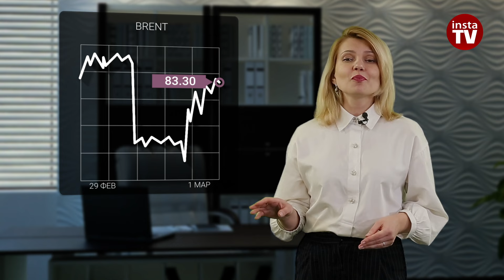01.03.2024: Сможет ли рубль развить свой вчерашний успех? Прогноз евро/доллар, цены на нефть и рубль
Законопроект о финансировании правительства США был принят буквально накануне шатдауна. Теперь очередное «время Х» отодвинуто до 8 и 22 марта. То есть принятый документ вовсе не означает, что переговоры между республиканцами и демократами по бюджету завершены. Так получилось, что тема переговоров сейчас актуальна также для двух ведущих азиатских экономик – Японии и Китая.
Причем результаты этих процессов будут иметь непосредственное влияние как на валютные курсы Форекса, так и на котировки сырья. В Японии сегодня высказался очередной финансовый чиновник. На этот раз – глава Центробанка Кадзуо Уэда. Он скептически отнесся к устойчивости японской инфляции и ее скорому достижению целевого 2-процентного уровня.
Правда, глава регулятора большие надежды возлагает на итоги переговоров по заработной плате. Но их результаты будут известны только к началу апреля. Поэтому иена сегодня снова обесценилась до отметки 150,6 и тем самым поддержала доллар.

00:00 АНОНС
00:27 КАДЗУО УЭДА
00:48 USD|JPY
01:08 КИТАЙ
01:44 ПРОИЗВОДСТВЕННАЯ АКТИВНОСТЬ В КИТАЕ
01:57 ПРОИЗВОДСТВЕННАЯ АКТИВНОСТЬ В КИТАЕ ПО ДАННЫМ CAIXIN CHINA
02:15 ПОТРЕБИТЕЛЬСКАЯ ИНФЛЯЦИЯ В ЕВРОЗОНЕ
02:36 ПОТРЕБИТЕЛЬСКАЯ ИНФЛЯЦИЯ В ЕВРОЗОНЕ БАЗОВАЯ
02:59 ЕЦБ
03:24 ФРС
04:00 USDX
04:27 EUR/USD
05:23 BRENT
06:18 USD | RUB